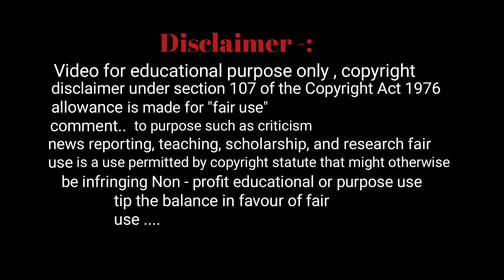NAKA SHNONG SUCHEN SHADUH RYMBAI IAID LAIÑ KI KALI PAID U KYRMEN SHYLLA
yn jop kput u kyrmen shylla ia u nehlang lyngdoh.